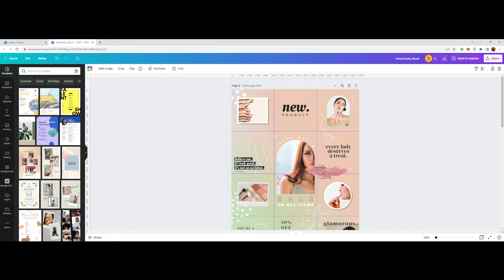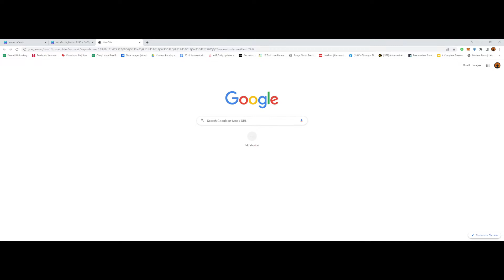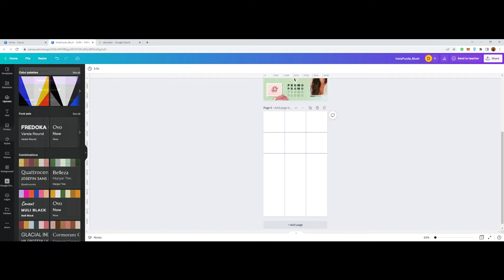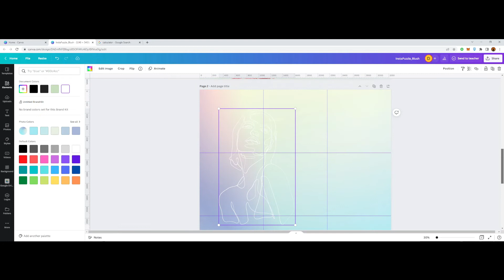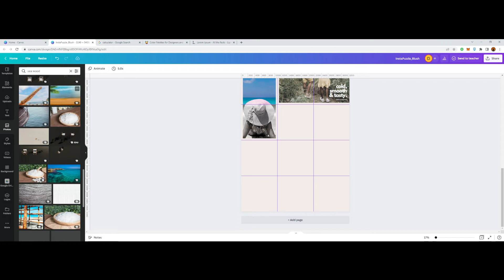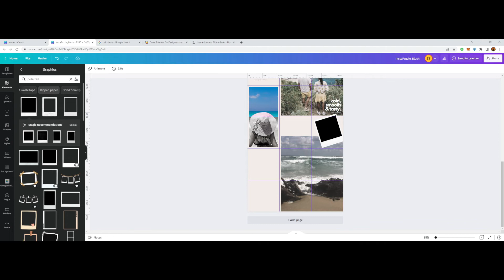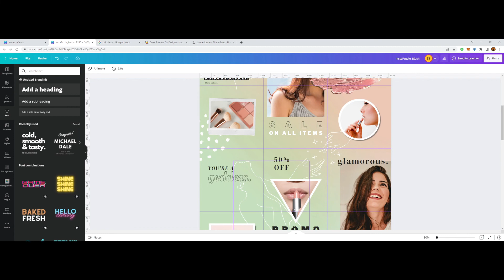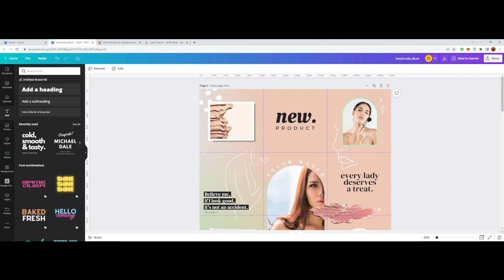How to make Instagram Puzzle Feed Style (Tagalog)..PAANO GUMAWA NG INSTA PUZZLE FEED GAMIT ANG CANVA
Level up your Instagram feeds by watching this tutorial on how to make stunning Instagram puzzle feed style using canva.